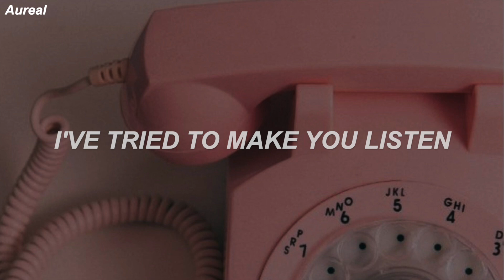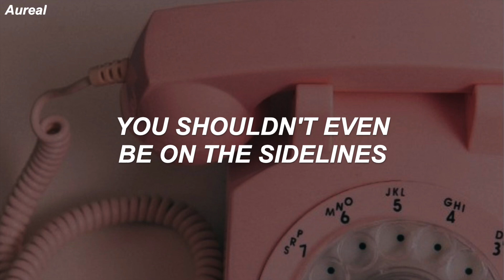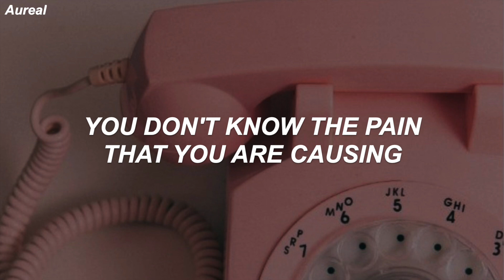Melanie Martinez - The Principal (Lyrics)